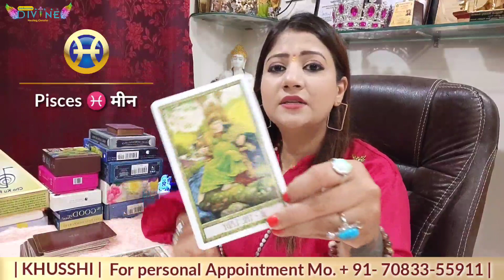मीन राशि / Pisces ♓ | Love, Job, Business, Health and Financial Tarot Readings In Hindi | SEP 2021